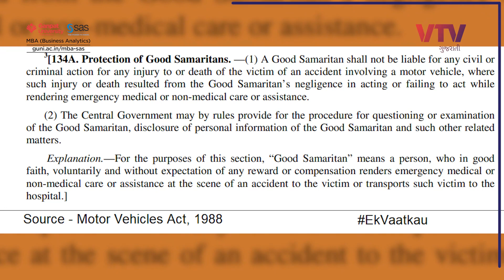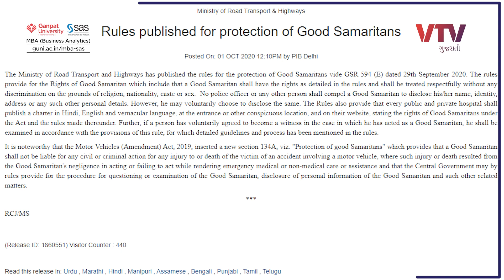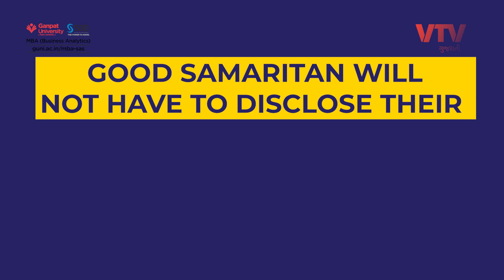હવે અકસ્માત સમયે કોઈને મદદ કરતા અચકાતા નહીં, જાણી લો નવો નિયમ | Ek Vaat Kau